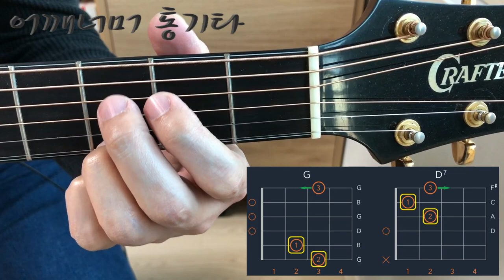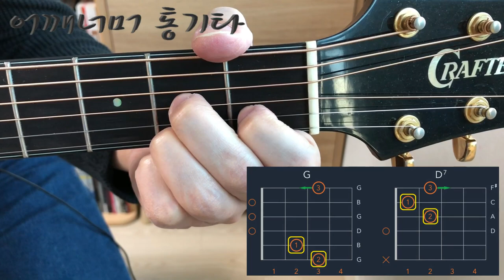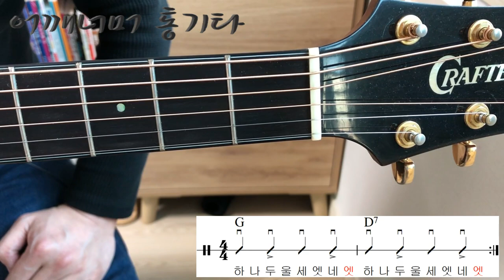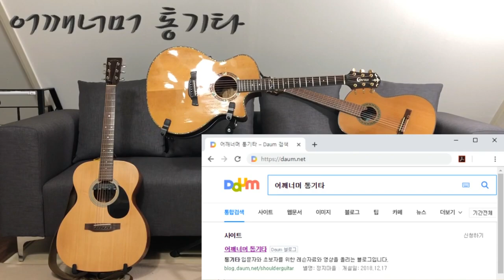(통기타 반주) 021 G코드· D7코드, G ⟷ D7 코드 체인지, 모두가 천사라면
카메라 : Phone8
마이크 : Edutige EIM-003
마이크 연장케이블 : Edutige ESL-006
스마트폰 홀더 : 4th Design TRIPOD GRIP 5787
삼각대 : fox TRIPOD DT-120D
CPU : i5-4690
그래픽카드 : GeForce GTX 750
RAM : DDR3 8GB
화면모니터링 : 거울
편집 : 곰믹스

어쿠스틱기타엠프 : ZT Amp Lunchbox Acoustic (LBA1)